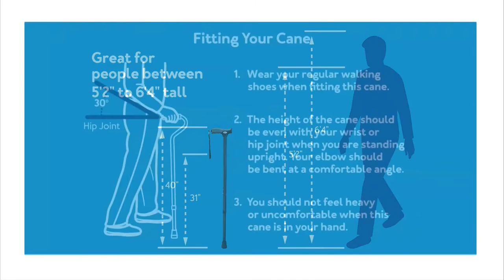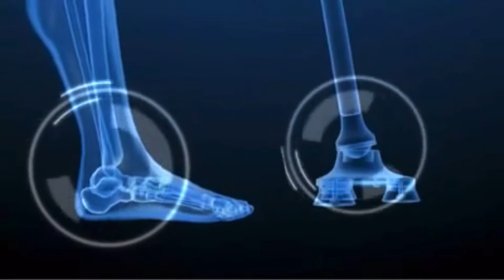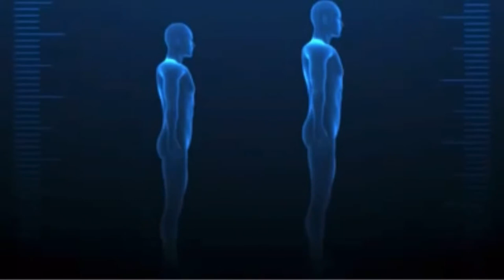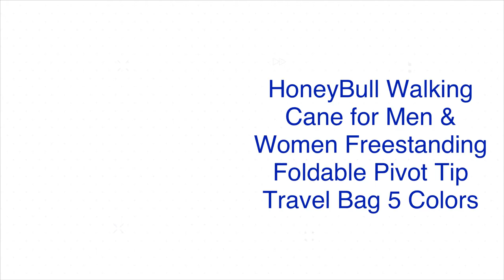Top 5 Walking Canes | Buyers Guide 2021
If you're looking for a walking cane that will provide safety, comfort and style, take a look at our Top 5 Canes.
We do our best to bring you product information on larger brands you might be familiar with as well as smaller ones.

TOP 5  Walking Canes

🛍️ Description Codes Below ✅

5: Carex Soft Grip Walking Cane - Height Adjustable Cane With Wrist Strap - Latex Free Soft Cushion Handle, Black

4: Vive Folding Cane - Foldable Walking Cane for Men, Women - Fold-up, Collapsible, Lightweight, Adjustable, Portable Hand Walking Stick - Balancing Mobility Aid - Sleek, Comfortable T Handles (Black)

3: HurryCane Freedom Edition Folding Cane with T Handle, Original Black

2: KingGear Adjustable Cane for Men & Women - Lightweight & Sturdy Offset Walking Stick - w/Additional Big Tip - Mobility Aid for Elderly, Seniors & Handicap (Purple)

1. HONEYBULL Walking Cane for Men & Women - Free Standing Cane, Foldable, Pivot Tip, Heavy Duty, with Travel Bag | Walking Sticks, Canes for Seniors & Adults [Black]

★ KEY MOMENTS ⏰

00:00 Start
00:14 Carex Soft Grip Walking Cane
01:18 Vive Folding Cane
02:01HurryCane Freedom Edition Folding Cane
03:53 KingGear Adjustable Cane
04:59 HONEYBULL Walking Cane
05:52 Finish

Please note, vendors have the right to control all processes of the their inventory and some items may not be available or in stock, some items may also be shipped internationally.